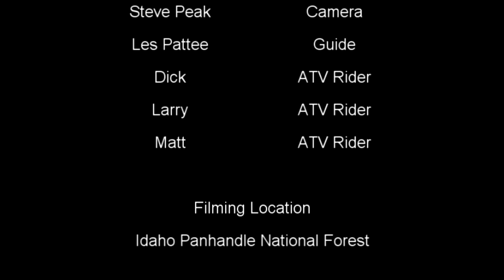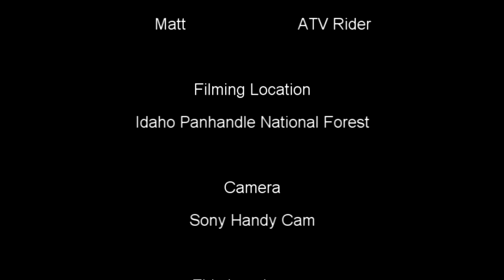ATV Ride Curran Saddle April 2007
Les, Larry, Dick, Matt and I taking a snow ride on our ATV's in April of 2007. Playing in the Idaho Panhandle National Forest. Video was recorded on the Sony Handycam DV tape. Quality was great back then, but not so good for today's standards.